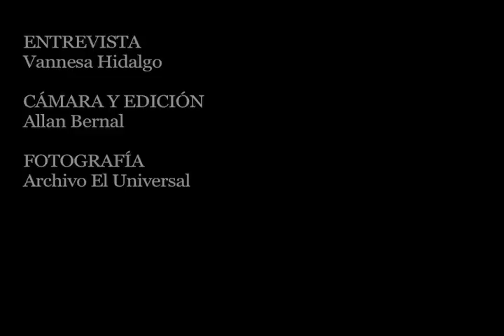Pedro Gamarro: El Tren de Machiques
Pedro Gamarro no obtuvo la medalla de oro en los Juegos Olímpicos, pero sí consiguió una fuerte ovación que todavía retumba en su memoria. Así fue cómo el Tren de Machiques se ganó el cariño del público en Montreal. Más info: EL UNIVERSAL